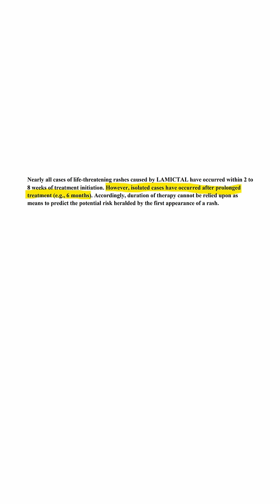What is Stevens-Johnson Syndrome and How Common is it?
Grant Harting, a licensed pharmacist in four states, reviews Stevens-Johnson Syndrome and relevant statistics. This was inspired by the tragic story of ​⁠ @TheKhaliahSage

Folks, Please see an important statement from the woman who was shown in this video ——- My story is not just content. It is my real, lived experience surviving one of the most traumatic medical events a human body can endure. If you are learning about Stevens Johnson Syndrome (SJS) through this video, it is critical that you understand the often quoted 0.04% risk is not only outdated, it is dangerously misleading, especially for people of color.

That number only applies when FDA guidelines are followed and for non melanated populations. The reality is that many providers prescribe Lamictal against those guidelines, and melanated patients are significantly more vulnerable to adverse reactions. This was confirmed by the Lamictal expert in my legal trial.

This is not rare. It is underreported, misdiagnosed, and swept under the rug, especially when it happens to Black women. If you are going to engage with my story, do it responsibly. Amplify the truth, not the whitewashed statistics. People’s lives depend on it.

Let me be clear! I have not profited from sharing my story. I share it to protect others, not to entertain or feed an algorithm. Meanwhile, journalists, creators and commentators continue to build their platforms, content, and credibility off of my trauma while this platform is muting my voice in the process. That is wrong. I am the only person who deserves visibility from my story. PERIOD. -Khaliah Sage @Khaliah Sage ✨🦋🌈